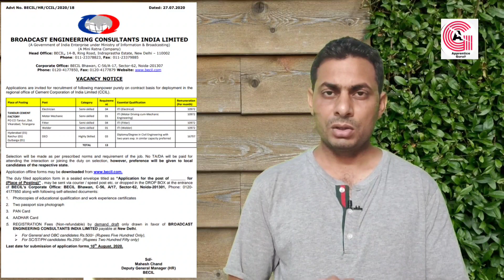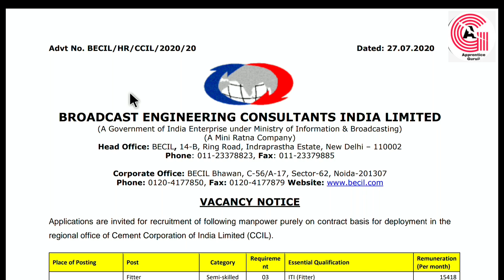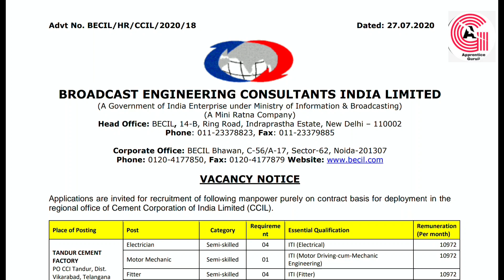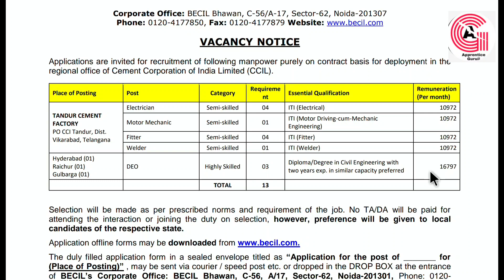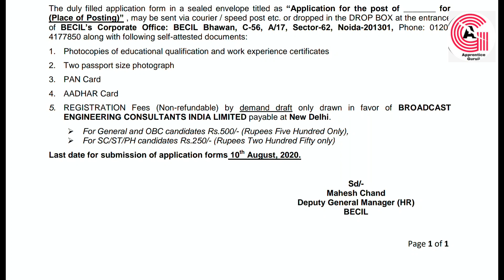BECIL Recruitment 2020 । Job Update for ITI Passouts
Namesty Dosto,
After watching this video you will able to know the vacancies of BECIL 2020. These vacancies are on contractual basis.

Link of BECIL Website.